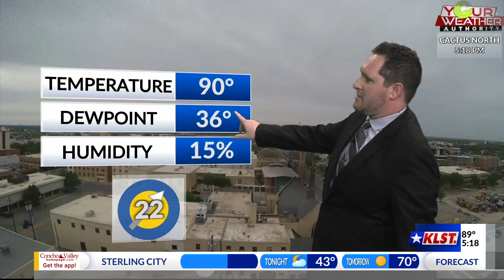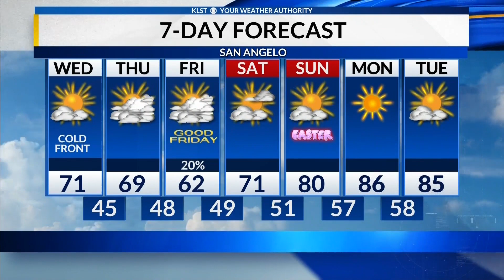KLST Evening Forecast: Tuesday April 4th, 2023